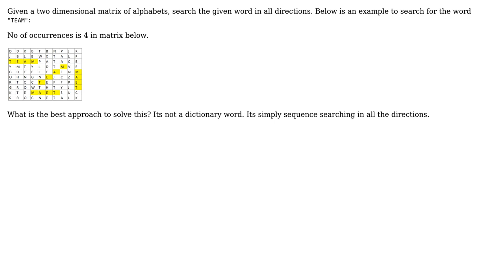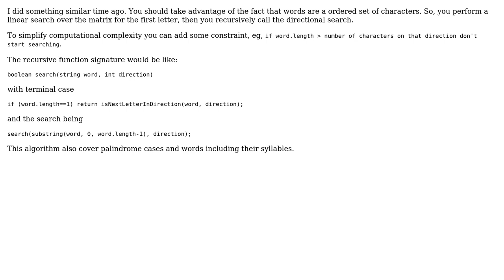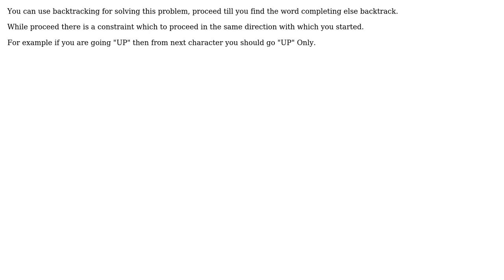Software Engineering: Find number of occurrence of a word in a 2D matrix of Characters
With thanks & praise to God, and with thanks to the many people who have made this project possible! | Content (except music & images) licensed under CC BY-SA | Music | Images & others | With thanks to user Rishi Agrawal user donnadulcinea user Arvind and the Stack Exchange Network Trademarks are property of their respective owners. You are responsible for your own actions.